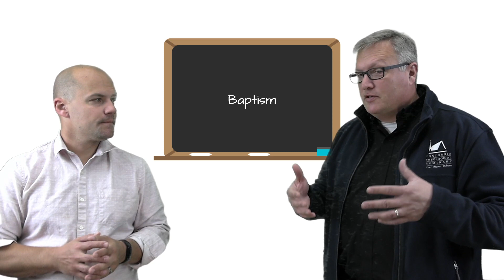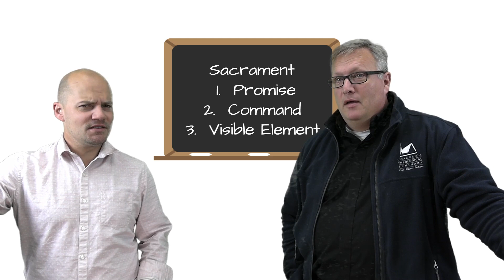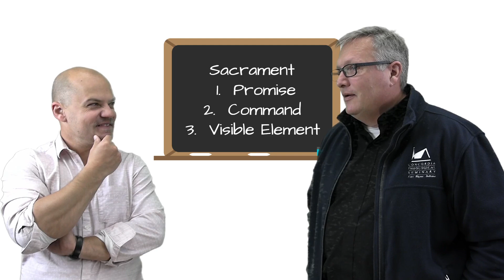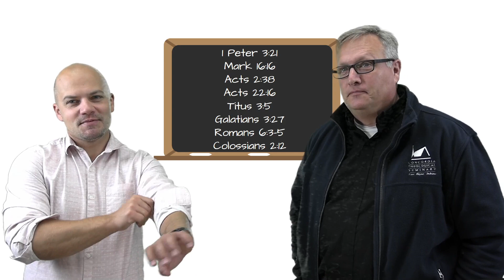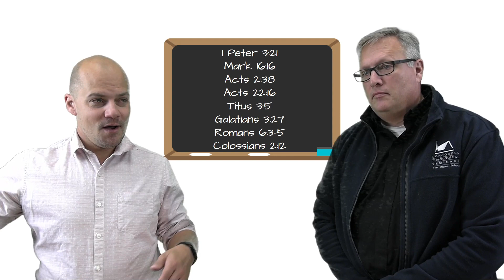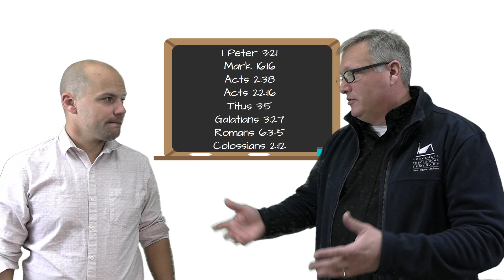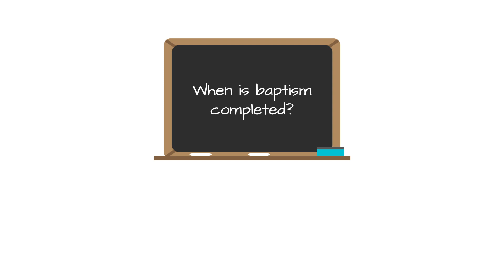Bible Study - 11.15.2021 - Faith Basics Session 9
Vicar Mapus and Pastor Kleimola discuss Baptism in this session of the Faith Basics Study.

For next week: If you have any questions on Confession and Absolution and the Office of the , please send them to Pastor Kleimola before 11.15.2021.